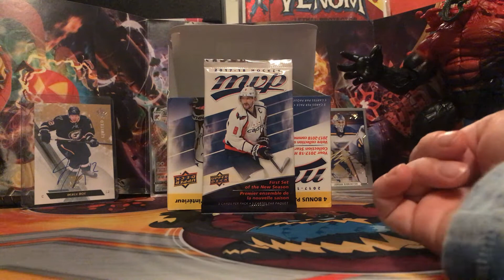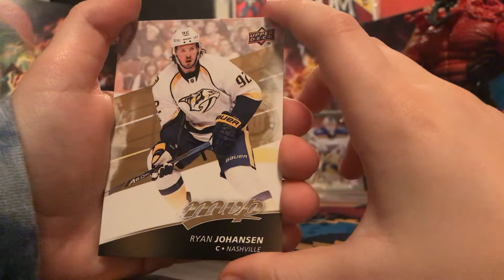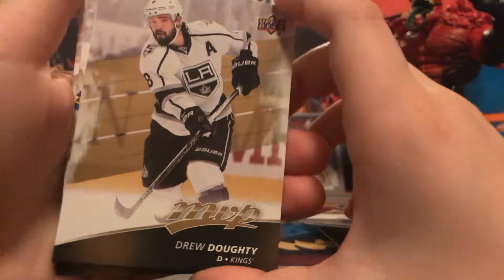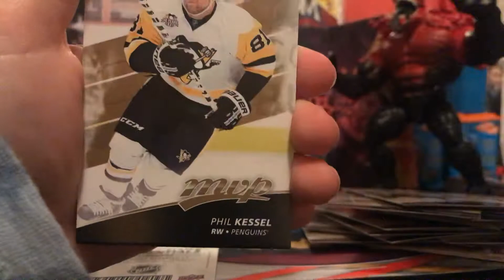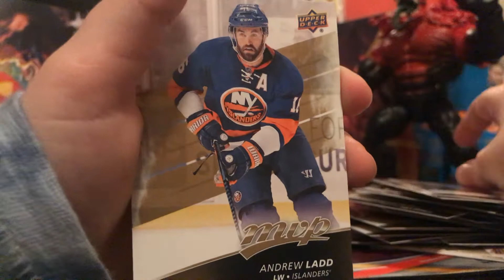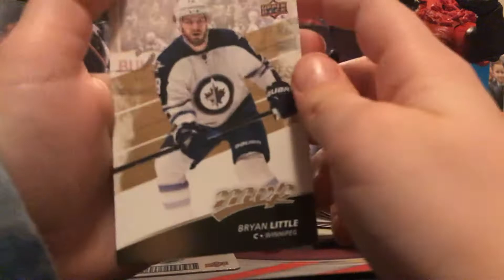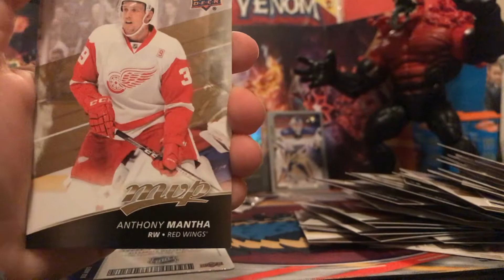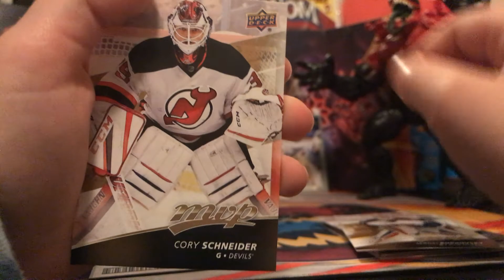Opening MVP box would recommend to buy